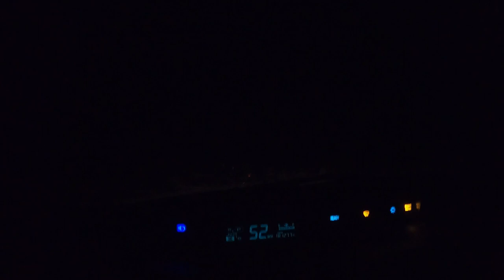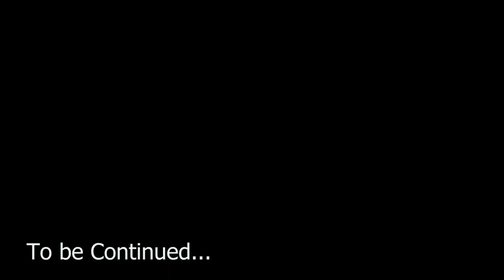Brule River Steelhead and Brown Trout, Spring 2023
We took the first trip North for the year chasing spring steelhead and Brown Trout in the mighty Brule river.  The fishing was pretty good and fortunately there was a lot of catching going on so the action will have to come in a few videos.